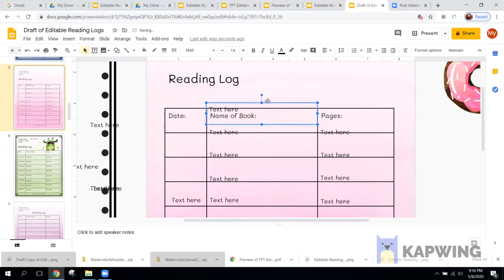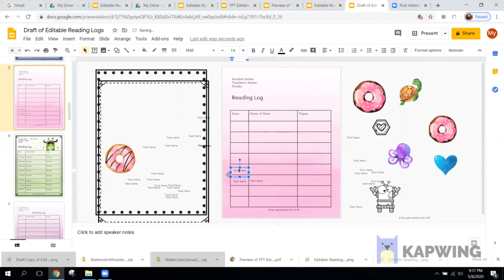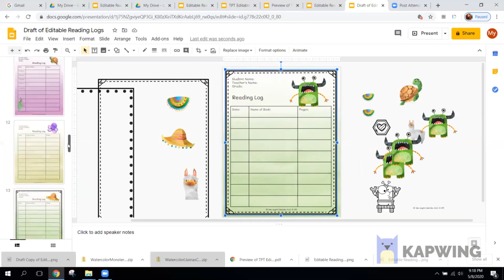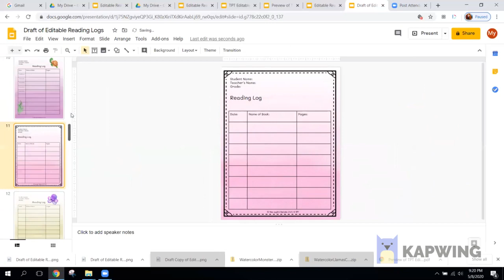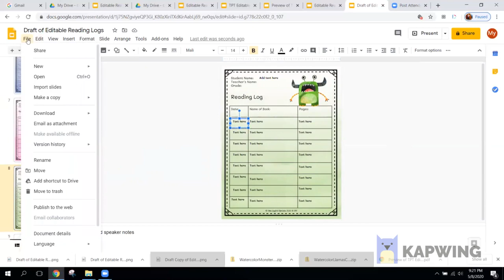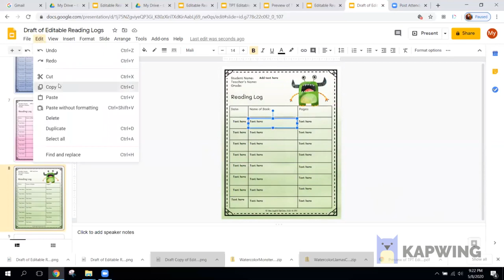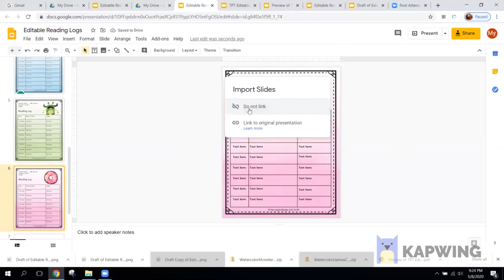Creating Digital Reading Logs